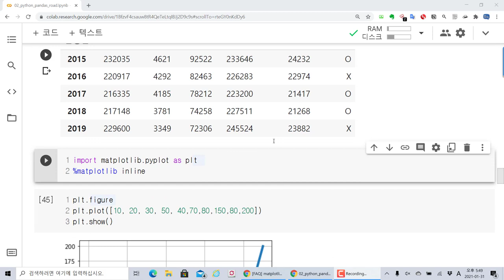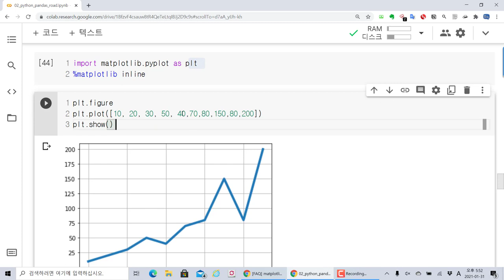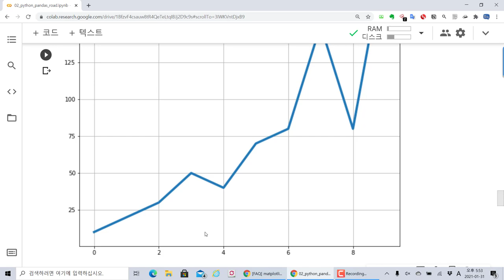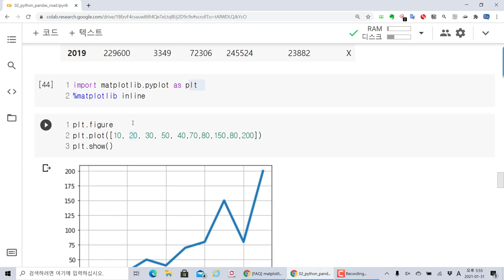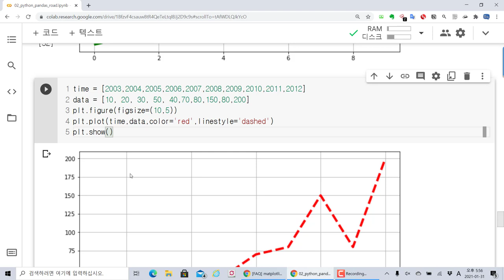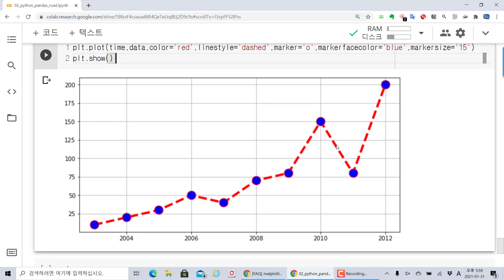파이썬 매트플롯 Matplotlib 라이브러리로 데이터 시각화 시작!!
보안프로젝트 ) 에서 제공하는 IT 강의입니다. 이번 강의 주제는 "파이썬 매트플롯 Matplotlib 라이브러리로 데이터 시각화 시작!!" 입니다.

파이썬 판다스 를 이용하면 데이터분석, 머신러닝, AI와 컴퓨터비전 등 여러 곳에서 활용할 수 있습니다. 공공데이터에서 원하는 CSV파일을 다운로드 받은 후에 코랩 Colab을 이용한 데이터 분석 사례를 살펴봅니다.